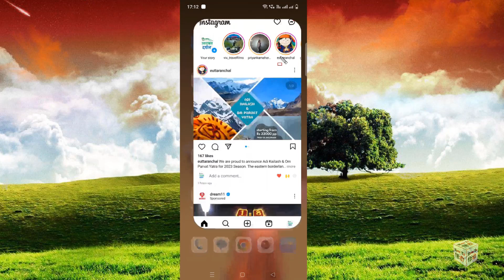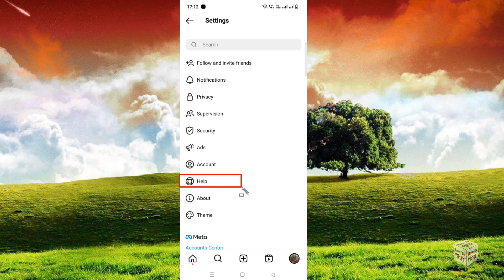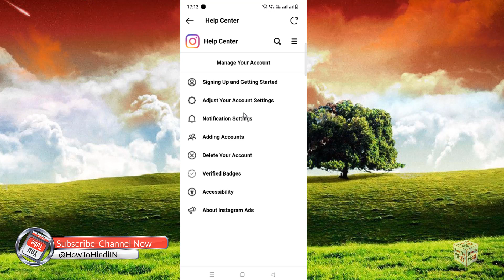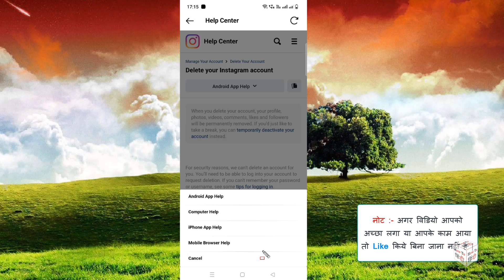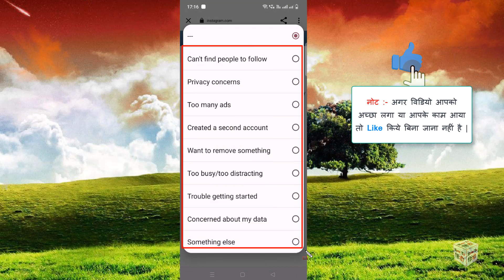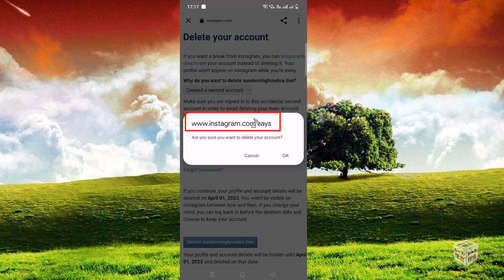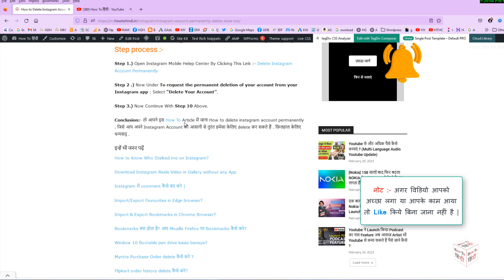[New] How to Delete Instagram Account | Instagram Account Delete Kaise Kare Permanently ? (2023)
इस विडियो में आप अपने Instagram Account को Temporarily और Permanently Delete करने के 2 तरीके जानेंगे. जिस से आपको Instagram account को डिलीट करने में कोई परेशानी नहीं होगी .
How to Delete Instagram Account Permanently तुरंत डिलीट करें Article
How to Delete Instagram Post on android?
How To Delete All Instagram Messages / Chats At Once| जानें हिंदी में
How to Make Instagram Story with Music Lyrics | Instagram Story Par Photo Par Song Kaise Lagaye ?
How to Stop Wasting Time on Instagram | Instagram मे समय की बर्बादी से ऐसे बचे (Instagram Addiction)
How to Disable / Block Your Reels Remix on Instagram App | इंस्टाग्राम में रील रीमिक्स डिसेबल करें
[2023] How To Know Who Is Watching Instagram Live With Me ? कौन कौन देख रहा है Instagram Live
How to Add Multiple Photos in Instagram Story in Different Shapes with Music इंस्टाग्राम स्टोरी बनाए